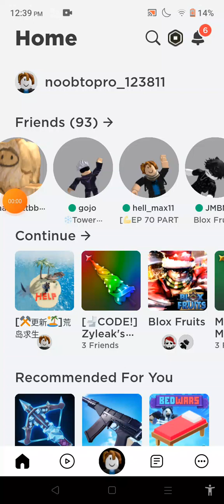noob to pro part 3